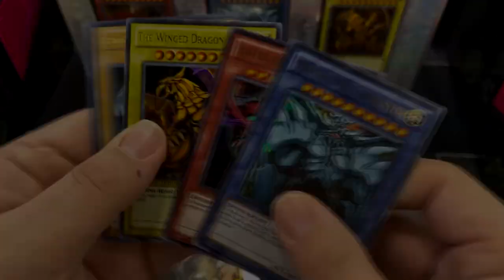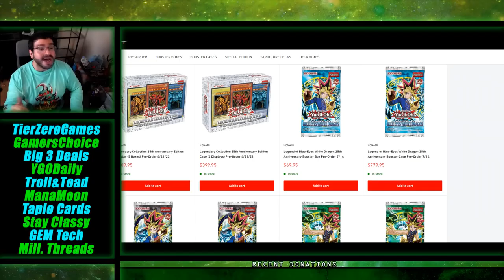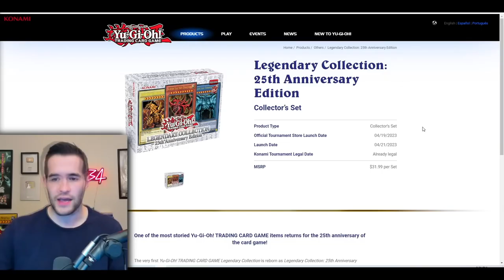Is the Yugioh 25th Legendary Collection Worth it?!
is yugiohs 25th anniversary product the Legendary Collection worth it?!

- Comment on this video, and future videos
- You have 1 entry per video and loyal supporters will get extra entries!
-Winners will be chosen at the end of the month for each of the several giveaways!!

And A HUGE thank you to OUR PATREONS for the support!

And a big Thank you to our Special Effects Designer: Elemental YGO
Please Support all Kazuki Takahashi (Konami), Satoshi Tajiri (Pokemon), and Masashi Kishimoto (Naruto) official releases by visiting the LINKS: